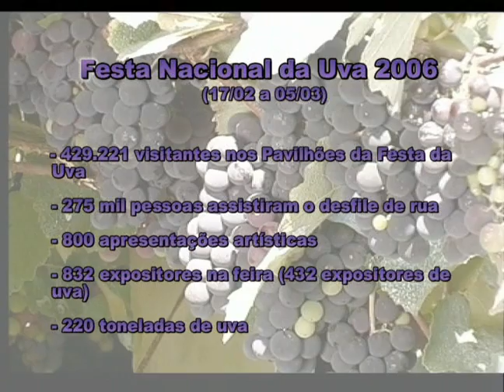Boletim Festa da Uva - 002 NGT Noticias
Segundo Boletim sobre a Festa da Uva 2008